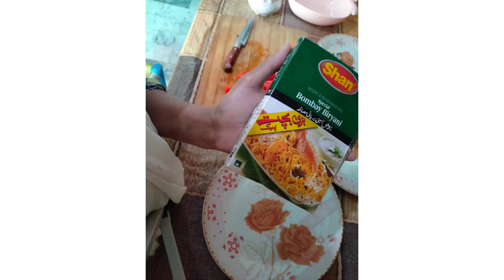Karachi Ki famous biryani chicken biryani restaurants style 🫶😍by Sadia's kitchen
biryani chickenbiryani chickenbiryani recipe#biryanirecipe

makechickenbiryani#chickendum biryani easychicken biryani recipe#hyderabadibiryani#mutton biryani